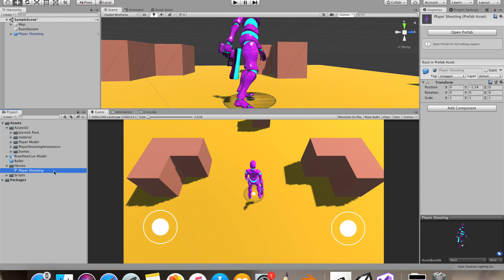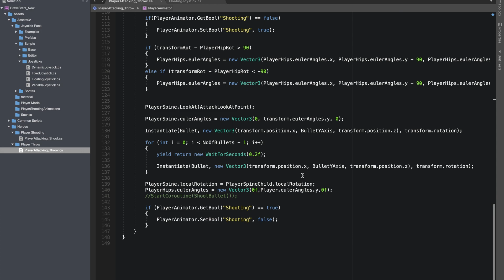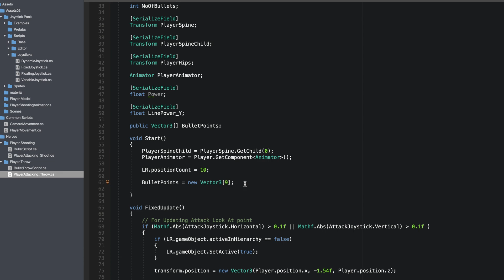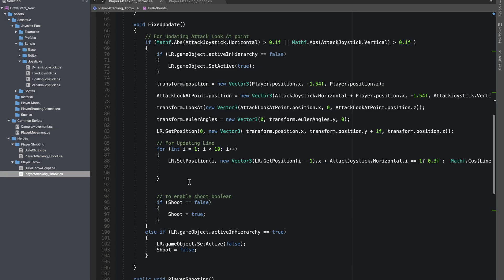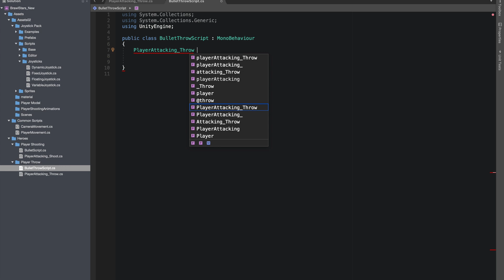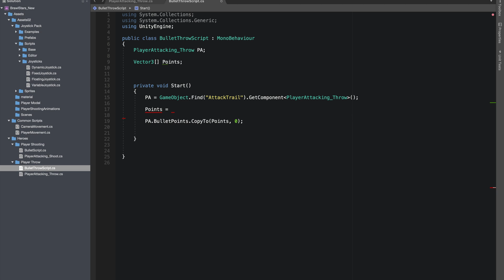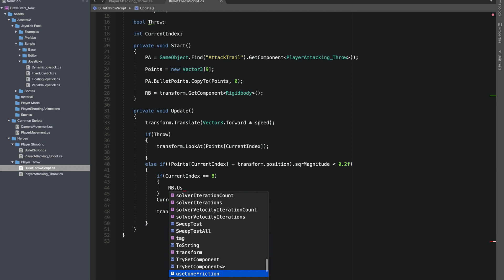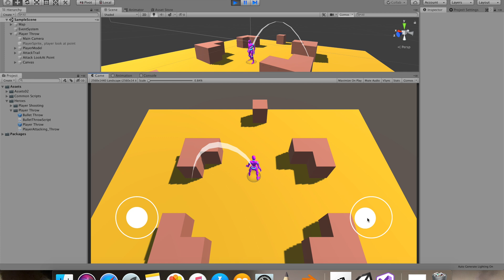Brawl Stars Throw Mechanics | Trajectory | Top Down game Unity tutorial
In this video we will cover Heroes with throw ability in unity ! Throwers can attack over the walls.

We'll look into how the curve was made in the game for showing the path for our Projectiles. Instead of using any formulas we'll make the projectiles travel on this curve.

We covered Player Movement in the first part of the tutorial
and in the second part we worked on simple shoot mechanics from the game and showed damage indicator by making a Line.